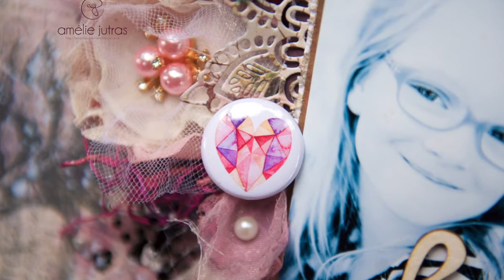Beautiful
Tutorial video for my guest Dt.